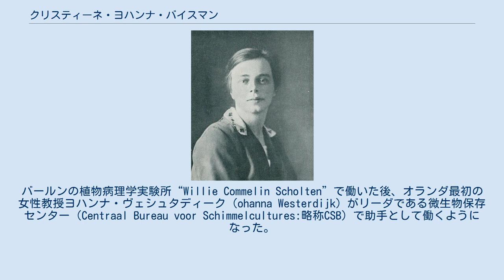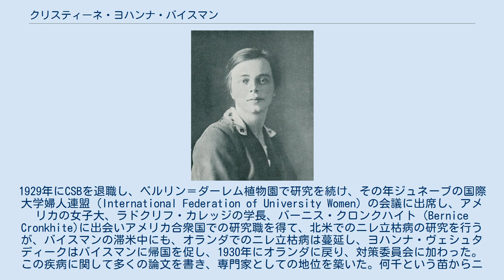クリスティーネ・ヨハンナ・バイスマン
Christine Johanna Buisman クリスティーネ・ヨハンナ・バイスマン（Christine Johanna Buisman、1900年3月22日 - 1936年3月27日）はオランダの植物病理学者である。
ニレ立枯病の原因と耐性品種の研究を行った。
 レーワルデンの進歩的な家の4人兄弟の末娘にうまれた。
地元の高校を卒業した後、アムステル大学で生物学を学んだ。
バールンの植物病理学実験所“Willie Commelin Scholten”で働いた後、オランダ最初の女性教授ヨハンナ・ヴェシュタディーク（ohanna Westerdijk）がリーダである微生物保存センター（Centraal Bureau voor Schimmelcultures:略称CSB）で助手として働くようになった。
1927年にユトレヒト大学で博士号を得た。
 1926年にニレ立枯病の研究のプロジェクトが組織され、バイスマンもメンバーとなった。
実験林で苗木に病症を再現させた。
1929年にCSBを退職し、ベルリン＝ダーレム植物園で研究を続け、その年ジュネーブの国際大学婦人連盟（International Federation of University Women）の会議に出席し、アメリカの女子大、ラドクリフ・カレッジの学長、バーニス・クロンクハイト（Bernice Cronkhite)に出会いアメリカ合衆国での研究職を得て、北米でのニレ立枯病の研究を行うが、バイスマンの滞米中にも、オランダでのニレ立枯病は蔓延し、ヨハンナ・ヴェシュタディークはバイスマンに帰国を促し、1930年にオランダに戻り、対策委員会に加わった。この疾病に関して多くの論文を書き、専門家としての地位を築いた。何千という苗からニレ立枯病に耐性を持つ個体を選抜することに成功した。 36歳で病死した。没後両親は、オランダの女性生物学研究者の海外での研究の資金を援助する財団を設立した。 Buismanは、植物の学名で命名者を示す場合にクリスティーネ・ヨハンナ・バイスマンを示すのに使われる。（命名者略記を閲覧する／IPNIでAuthor Detailsを検索する。）